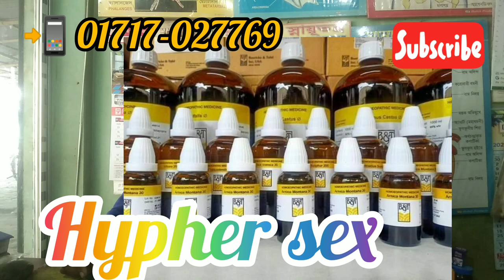প্রবল সঙ্গম ইচ্ছা এটা একটি জটিল রোগ | এ রোগ হোমিও চিকিৎসায় ভাল হয়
Treatment for Dijydation
Treatment for Malaria
Treatment of hardness of hearing
Treatment for  Worms
Treatment for Heart Attack
Treatment for  swine flu
Treatment for Internal hemorrhoid
Treatment for Cirrhosis of liver
Treatment for Varicose
Treatment for Gout
Treatment for Normal knce
Warts of panis
Treatment of sot panis
Treatment of Easy Delivery
Treatment of high blood pressure
Treatment of Abortion
Treatment of coryza
Treatment  of Leucoderma
Treatment of Gall stone
Treatment of
Anorexia
Treatment of gastric cancer
Treatment for  sex
Treatment of Impotence
Treatment of Spermatorrhoea
Treatment for Phymosis
Treatment for Night pollution
Treatment for  Hypher sex
Treatment of Nephritis
Renal Stone treatment
Treatment of Urinary Fistula
Treatment of cystitis
Treatment for  Stricture
Treatment of
Paralysis
Treatment for  Retention of Urine
Treatment of Prostatitis
Treatment of Orehitis
Treatment of Enursis
Treatment of Uraemia
Treatment for Haematuria
Treatment for Albuminuria
Treatment of Hydro Cel
Treatment for  phyluria
Treatment for  Syphilis
Treatment for  Gonorrhoea
Treatment for  Vericocel

Treatment for  B-Coprolapse Treatment for  Dysmenorrhoes
Treatment for  Menorrhagia
Treatment for  Amenorrhoea
Treatment for Irregular menstrition
Treatment for  Leucorrhea
Treatment for  Menopausa
Treatment for  Delayed  Menstruation
Treatment for  Aborition
Treatment for Chlorsis
Treatment for Retrovertion
Treatment for Sterility
Treatment for pro
Ranges of potency
Treatment of Anemia
Treatment of Back Pain
Treatment of Headaches
Treatment of Diabetes
Treatment of Dengue fever
Treatment of Rhematold Arthritis
Treatment of Nicotine
Treatment of Aids
Treatment of Meningitis
Treatment of Bacterial infections
Treatment of constipation
Treatment for jaundice
Treatment for Heart pain
Treatment of Gastick
Treatment of Breast Cancher
Treatment of Sciatic nerve pain
Treatment of Hydro Cele
Treatment of Influenza
Treatment of Kidney Stone
Treatment for spinal Nerve function
Treatment for Tuberculosis
Treatment of homeopathy
Semen
Semen Analysis
Blood Pressure
Pulse
Drugs
Medicine